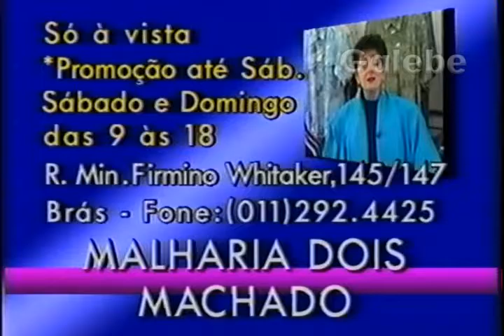MALHARIA DOIS MACHADO CRIS GALEBE 12 10 1991